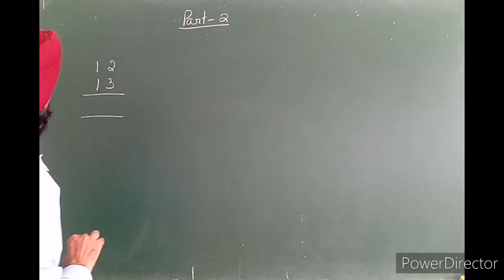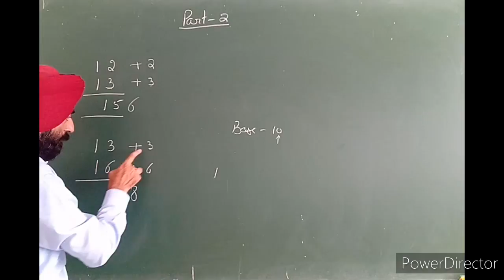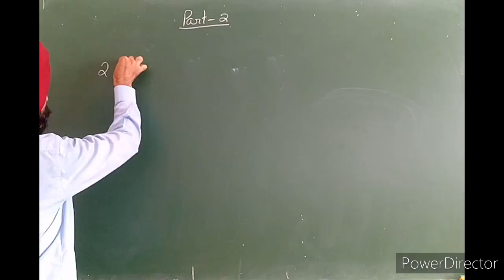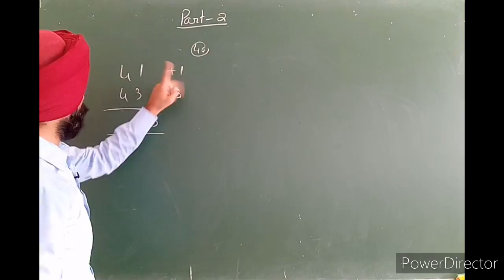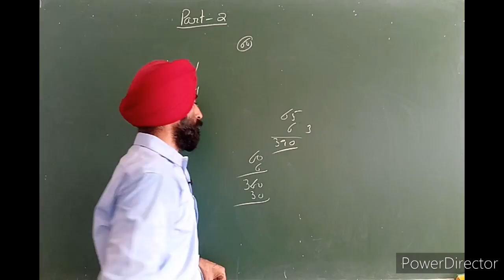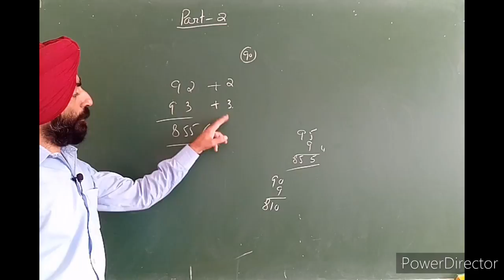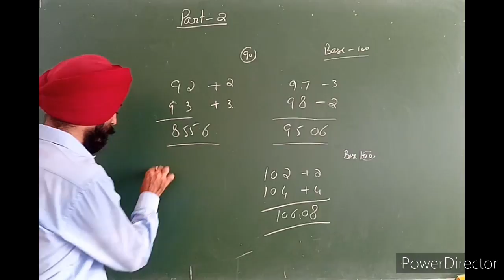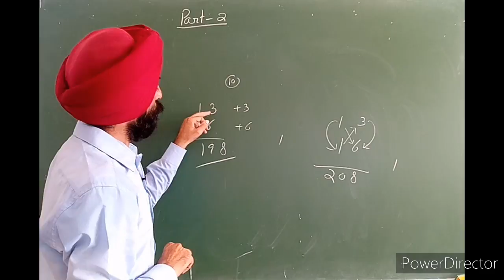Multiplication Short Tricks // part 2 //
multiply fast trick /
Fast multiplication Tricks /
Two Digits Multiplication /
fast multiply trick in punjabi /
how to multiply fast in mind /
Multiplication Tricks /
part 1